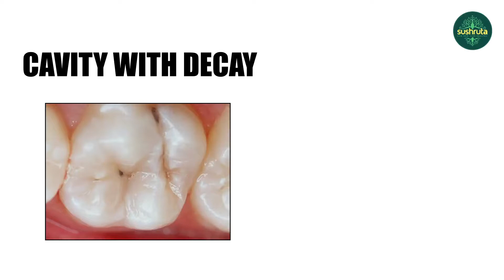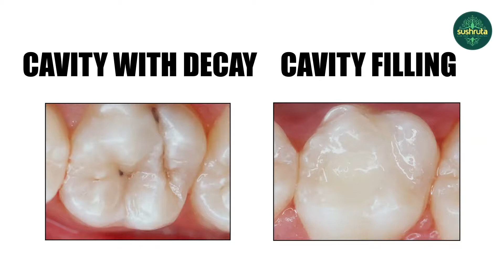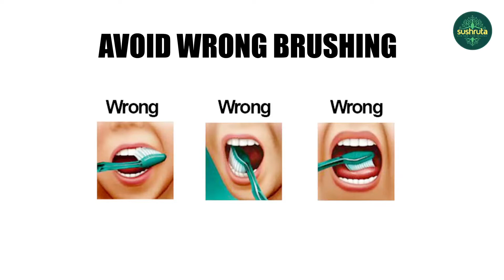एक दंत चिकित्सक संवेदनशील दांतों का इलाज कैसे करता है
रोगी ने सभी संवेदनशील दांतों के इलाज के लिए सभी घरेलु उपाय करने के बाद अब केवल एक विकल्प बचा है दंत चिकित्सक से संपर्क करना। लेकिन दंत चिकित्सक संवेदनशील दांतों की समस्याओं को दूर करने के लिए क्या करता है? संवेदनशील दांतों के इलाज से संबंधित और अन्य सवालों के जवाब पाने के लिए इस वीडियो को देखें। दंत चिकित्सा संबंधी समस्याओं और उपचार के बारे में अधिक जानकारी प्राप्त करने के लिए डॉ. संदेश मयेकर उनके दंत चिकित्सा चैनल पर फॉलो करें, जिसके संचालक हैं सुश्रुता।